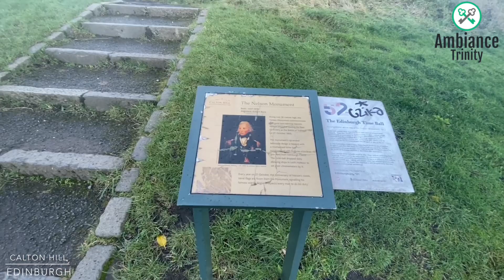Calton Hill - Edinburgh 🏴󠁧󠁢󠁳󠁣󠁴󠁿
Calton Hill (/ˈkɔːltən/) is a hill in central Edinburgh, Scotland, situated beyond the east end of Princes Street and included in the city's UNESCO World Heritage Site. Views of, and from, the hill are often used in photographs and paintings of the city.

Calton Hill is the headquarters of the Scottish Government, which is based at St Andrew's House,[1] on the steep southern slope of the hill. The Scottish Parliament Building and other prominent buildings such as Holyrood Palace[2] lie near the foot of the hill. Calton Hill is also the location of several monuments and buildings: the National Monument,[2] the Nelson Monument,[2][3] the Dugald Stewart Monument,[2][3] the old Royal High School,[2][3] the Robert Burns Monument,[2] the Political Martyrs' Monument and the City Observatory.[3][4]

The area lies between the Edinburgh districts of Greenside and Abbeyhill.